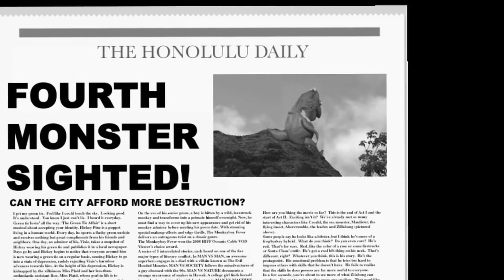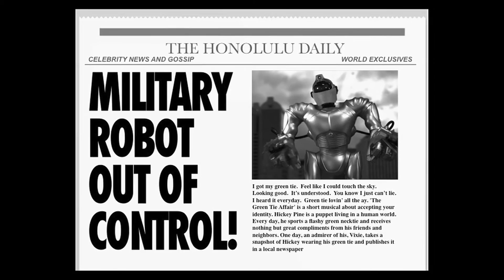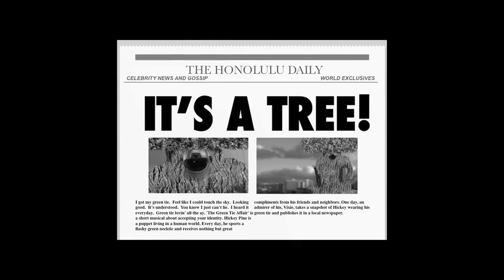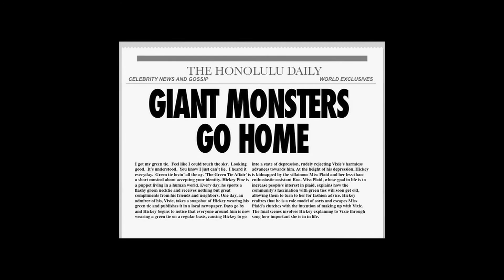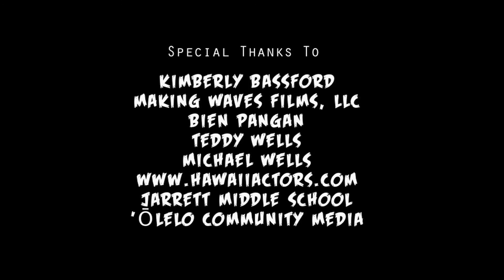Giant Monsters Attack Hawaii!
Told through the point of view of an unqualified kaiju on rampage in Waikiki, Giant Monsters Attack Hawaii! is Hawaii's answer to one of cinema's most distinguished genres.

Inspired by classic Godzilla movies and short stories compiled in a book series called DAIKAIJU (edited by Robert Hood), this was my most extensive short film to date. Practical puppetry, which I am an advocate of, was merged with CGI filmmaking, driving me to broaden my horizons and capitulate to the art of digital effects.

We had multiple approaches to bring our non-human characters to life with an essentially shoestring budget. The giant monsters Zillabong, Cruehl, and Abercrumble were three hand puppets made of foam and rubber. Maulister was the traditional man-in-a-suit with some computer generated enhancements like wings and antennae. We also used a remote controlled toy robot for the film's grand finale. All of these characters were shot against a green screen and were later inserted into pre-recorded plates/backgrounds.

Many Hawaii filmmakers volunteered their time to help bring this short film to the big screen. The project attracted the talents of YouTuber Grant Uchida, playing the voice of our hero monster, and Hawaii News Now anchorwoman Diane Ako. However, the real stars of this film are the four menacing kaiju, each inspired by those iconic city-stomping creatures of science fiction films we’ve all come to know and love.

"Giant Monsters Attack Hawaii!" began filming in June 2010 and wrapped in April 2011.

Written and Directed by Dane Neves

Starring Grant Uchia, Jobe Allen, Chris Ricketts, Tanner Tokuyama, Dennis Noah, Diane Ako, Liana Switzer, James Chan, Kevin Emura, Michael Hardy, Matthew Rosa, Taylor Wong, Jordan Harrison, Jesse Hiraya, Duane Kiyota, Chaterine Markam-Pukini, Justin Murakami, Nicholas Nguyen, Thomas Teraoka

Produced by Cameron Nitta, Gabriel Yanagihara, Kimo Keawe, and Dane Neves
Cinematography by Henry Mochida
Editing by Dane Neves
Makeup by Koa Orquia ... makeup artistArt Department
Concept Art by Richard Dang, Isaac Kim, Khang Le, Thomas Teraoka
Graphic Design by Tanner Tokuyama and Michael Vilayvong
Visual Effects by Giovonni Parks
Robot Wrangler by Tom Hackett
Puppets Made by Eddie Horn
Puppeteers - Dane Neves, Lily Brennick, David Nishimoto, Keanu Pascua, Joshua Austria
Gaffer - Michael Nagamine
Jib - Keoni Maemori
Production Assistants - John Kuamo'o, Nocholas Nguyen, Teophil Viloria, Scott Wong

AWARDS:
"Best Family Film" (2012 Honolulu Film Awards)
"Official Finalist Award" (2012 Las Vegas Film Festival)
"Best VFX - 3rd Place" (2013 Short Bus To Insanity Film Festival)

OFFICIAL SELECTION:
Consolidated Theaters Hana Hou Picture Show (November 2011)
Anchorage International Film Festival (December 2011)
Waimea Film Festival (January 2012)
Turtle Bay Filmmaker's Showcase (April 2012)
Big Island Film Festival (May 2012)
California International Animation Festival (June 2012)
The B Movie Celebration (September 2012)
Ohina Short Film Showcase (September 2012)
Unreal Film Festival (November 2012)
15 Minutes of Fame (November 2012)
RAW Honolulu presents MARVEL (April 2013)
G-FEST (July 2013)